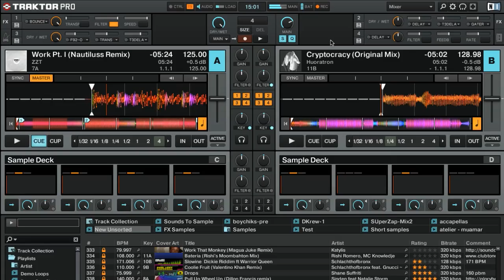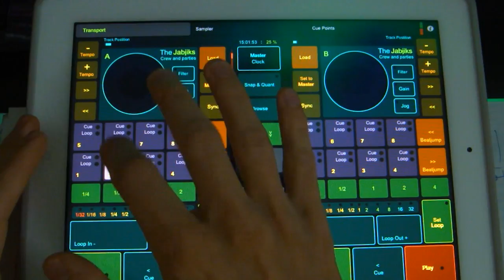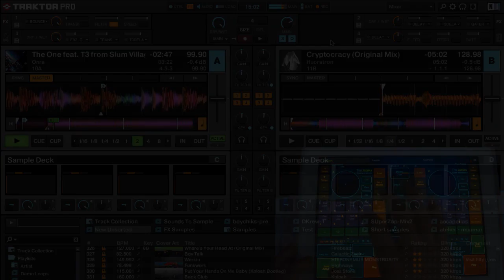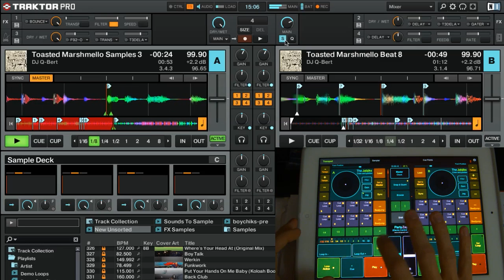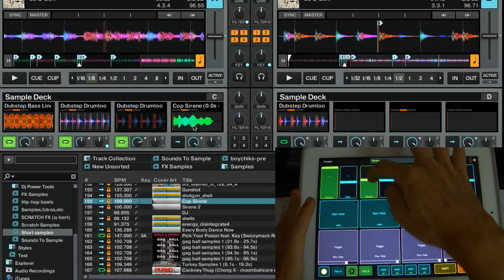2Decks Control - Layout for Touch OSC - Traktor Pro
2Decks control v3.0
Layout for Touch OSC

In this video - just quick overview of mapping

This mapping i made for myself. Sometimes i use it in small clubs with 2channel audio sound card + External dj mixer. You can use it whatever you like, i hope it would be helpful.

Zap!